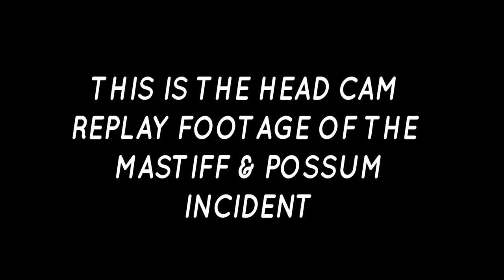Hot Tub, Bull Mastiff, Mice, Possums, and the JunkGuys all in a days work /